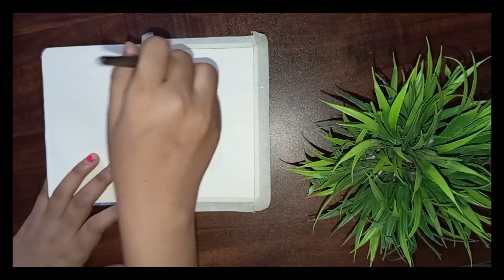waterfall scenery painting |nature view |realistic 🎨paintings#art#viral#painting#scenery#waterfall